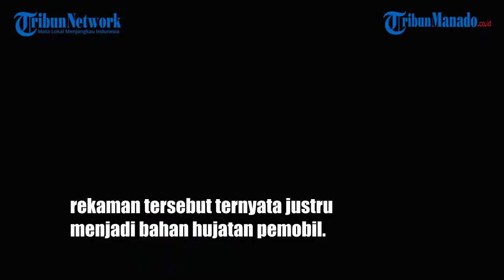Viral Video Ngumpet di Belakang Mobil, Pemotor Lolos Razia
Aksi tilang yang dilakukan polisi kerap dihindari beberapa pemotor. Banyak cara yang dilakukan pemotor untuk menghindari razia polisi, salah satunya dengan berjalan beriringan dengan mobil. Seperti yang tampak dalam sebuah video yang viral ini.

Dalam tayangan video tersebut, terlihat pengendara sepeda motor ngumpet di belakang mobil. Tahu ada polisi di depannya, pemotor itu langsung beralih ke sisi kanan mobil.

Dan akhirnya pemotor tersebut pun berhasil lolos. Aksi tersebut pun terekam oleh kamera dashcam seorang pemobil.